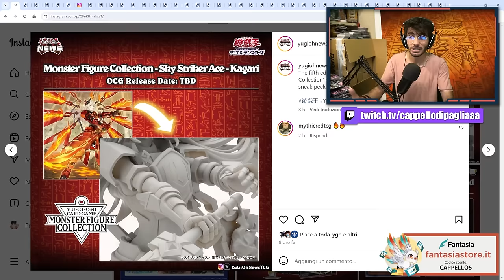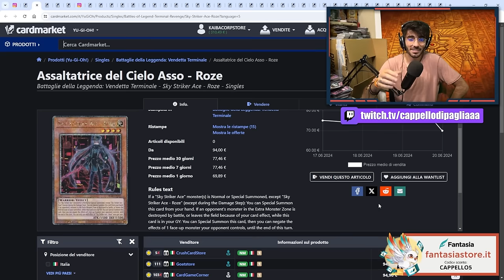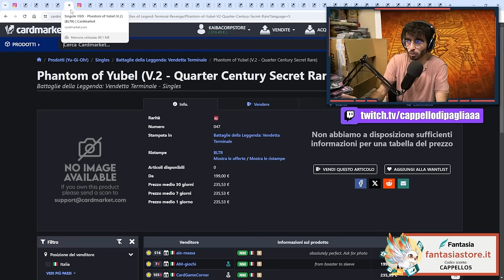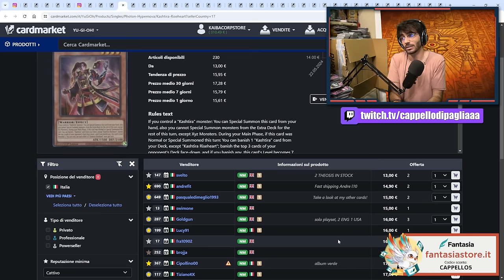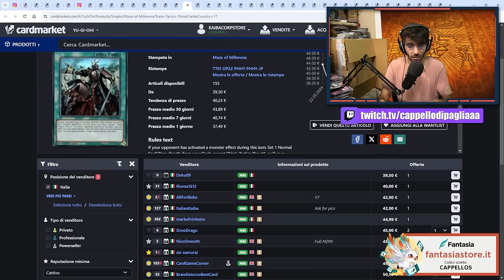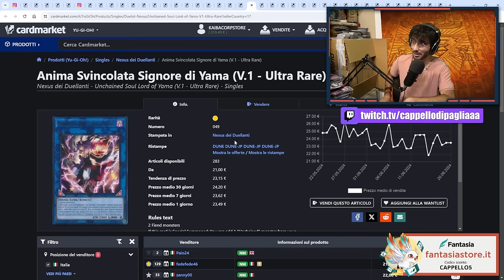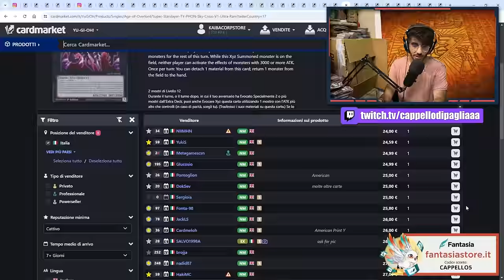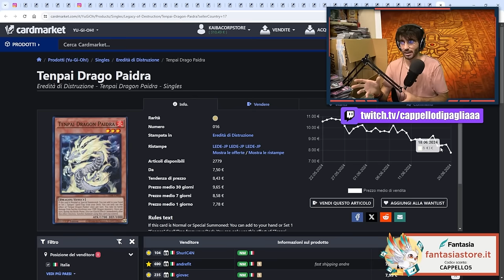I "TIN 2024" DISTRUGGERANNO il mercato! - MarketWatch Yu-Gi-Oh!